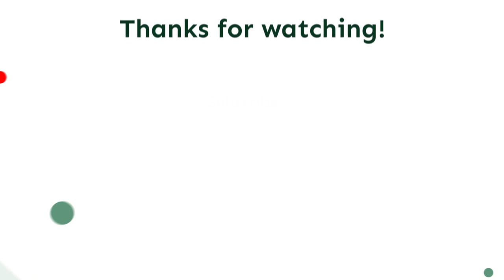Glycans and Neurodegenerative Diseases: A New Perspective on Alzheimer's with Prof. Ronald Schnaar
The longer lifespans we enjoy come shadowed by age-related diseases, notably Alzheimer's. This episode shines a light on the often-overlooked glycans, complex carbohydrates that play a pivotal role in healthy brain function. Our understanding of Alzheimer's causation has evolved, moving beyond just 'trash accumulation' to include problems with 'trash clearance.' Discover the potential of glycans in healing spinal cord injuries, the hurdles in identifying early biomarkers and delivering drugs to the brain. We delve into the essential role of gangliosides, a unique class of glycolipids, and separate science from media hype around Alzheimer's prevention. Ronald Schnaar is the Professor and Interim Director of the Department of Pharmacology and Molecular Sciences and a Professor of Neuroscience at Johns Hopkins University School of Medicine. Listen in as he unpacks his extensive research in neuro glycobiology and the practical hurdles in the path of Alzheimer's research and prevention.

We Discuss:
02:41 - Why Study Glycobiology? What Drew Ronald to Glycobiology
05:18 - Understanding the Crucial Role of Glycans in Cell-to-Cell Interaction
06:29 - Study on Gangliosides in Context of Nerve Cell Insulation
12:03 - Congenital Disorders of Ganglioside Biosynthesis: Symptoms and Treatment Options
18:17 - The Potential Role of Glycans in Repairing Spinal Cord Injuries
20:45 - The Evolution in Our Understanding of Alzheimer's Disease
27:23 - Challenges of Studying Alzheimer’s Disease
31:09 - International Research Collaboration for Study of Alzheimer’s Disease
32:27 - Dual Causes of Alzheimer's: A New Perspective
34:42 - Are Mice Good Models for Neurodegenerative Diseases?
38:40 - The Challenge of Translating Research into Clinical Application
40:45 - Challenges of Drug Delivery to the Brain
42:23 - The Future of Glycan Biomarkers of Alzheimer's Disease
45:58 - Alzheimer’s Prevention: Sifting Fact from Fiction in Media Coverage
51:27 - Ronald’s Future Research Plans and Focus
54:44 - Ronald’s Final Message to Our Listeners

Please be advised that this show is for information only and should not be considered as a replacement or equal to medical advice.